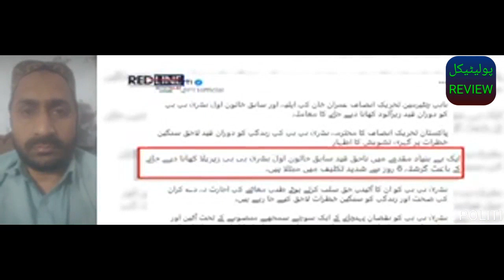Talat Hussain with Ali Muhammad Khan |Redline with Syed Talat Hussain |bushra bibi in trouble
political review official

Talat Hussain with Ali Muhammad Khan |Redline with Syed Talat Hussain |bushra bibi in trouble |political review